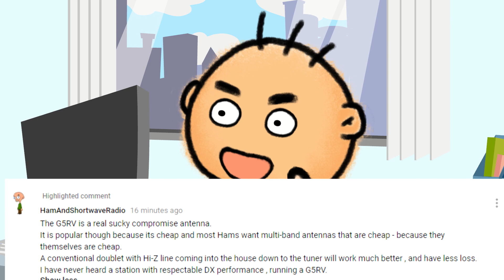I Read Mean Comments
Welcome to the wonderful world of ham radio videos! Join us as we take a journey through the fascinating and sometimes chaotic comments section. From Karens to angry people, nobody is safe from our light-hearted puns and quips. Together, let's see if we can turn these sour comments into sweet laughter and smiles. So hit play and get ready to reply with us!

My favorite ham gear:
🔥 Yaesu FT-991A